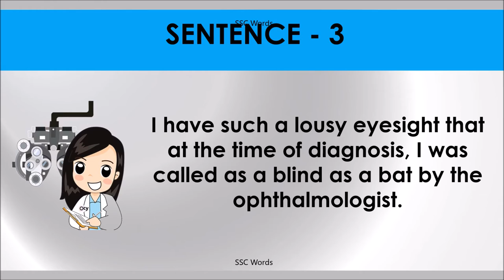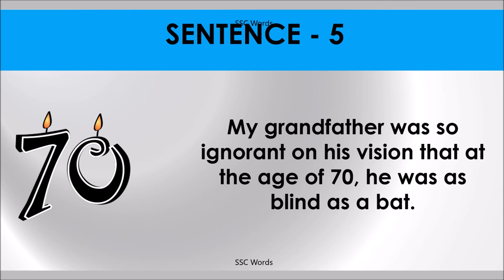BLIND AS A BAT Idiom 248 # Meaning and five sentences # SSC Words